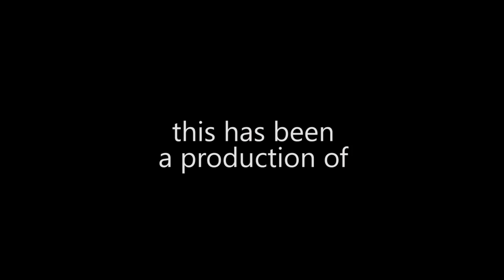2nd Annual Community United Chili Cook-Off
Hosted by the City of Madisonville and Hopkins County Government. All proceeds raised from this event will benefit United Way of the Coalfield.